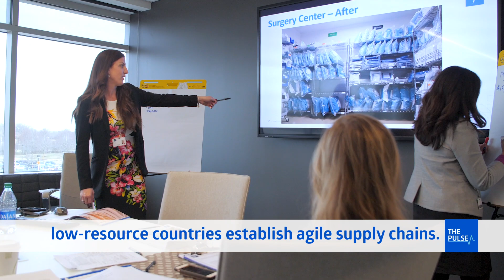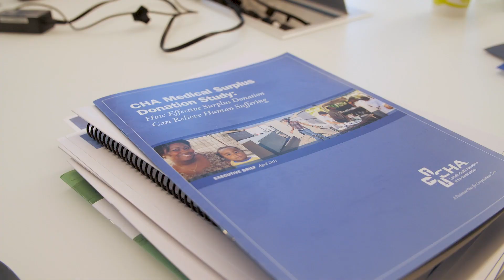How Medical Device Donations Are Made Today – And Why The Process Needs to Change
Supply shortages impact a health facility’s ability to provide quality care. COVID-19 has revealed just how vulnerable health facilities are when they do not have the supplies they need to properly care for patients. While facilities around the world are grappling with the impact of supply chain shortages in this pandemic, these are familiar challenges for facilities in low-resource countries. They depend on medical supply donations to serve their patients, and often fail to receive the right kind of equipment to deliver quality care.
To improve the process, Medline met with experts from medical surplus recovery organizations (MSROs) and health associations to discuss challenges they face gathering and distributing medical supplies to low-resource facilities, and the challenges faced by the recipient facilities to properly manage their inventory when scarcity is the norm. Participants also looked for ways they could partner with each other to make a greater impact. Although Global Health Supply Chain Roundtable was launched pre-pandemic, its mission has become even more urgent than ever. The participants are uniquely positioned to leverage their insights to provide guidance on building more resilient health care facilities, both domestically and abroad. Learn more about the common themes of discussion by visiting newsroom.medline.com